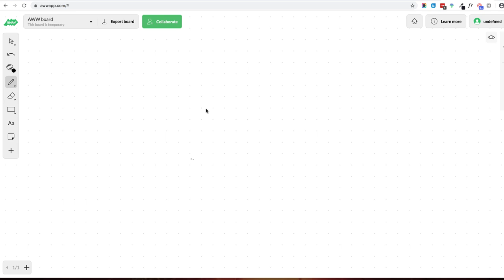Why I REALLY Quit "Make Money" Marketing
Late last year I completely left and took down access to any "make money online" beginner course I was associated with and committed to only working with existing business owners and my SaaS business. There's a ton of reason why and I think sharing them will help so many people avoid the same mistakes.